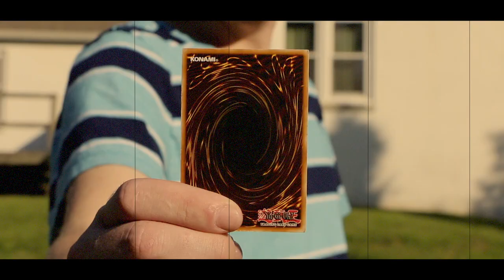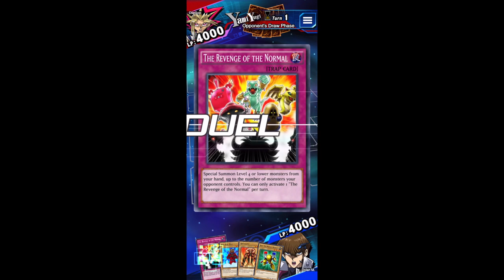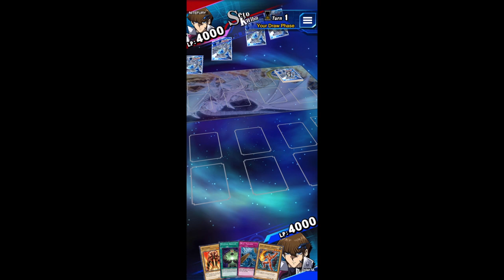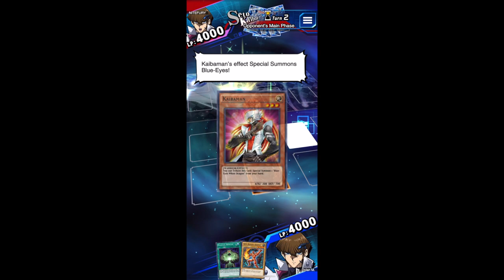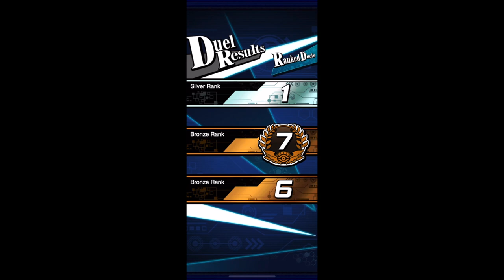How Many Wins in a Row can I get using only Normal Monsters in Yu-Gi-Oh Duel Links?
In today's video, I, Dylan Mathiot, answer the age-old question: How Many Wins in a Row can I get using only Normal Monsters in Yu-Gi-Oh Duel Links? That answer may surprise you (or not).